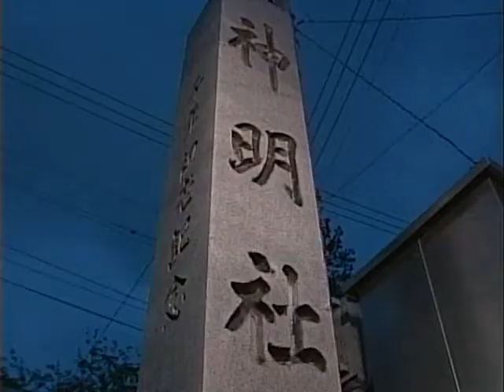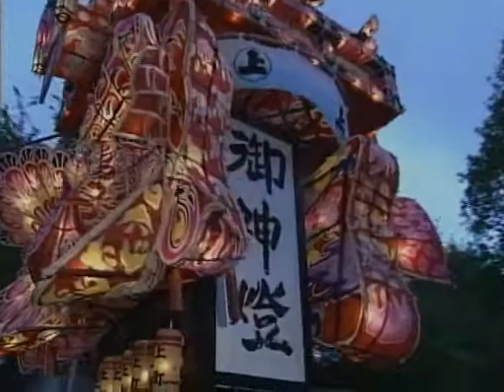【ダイジェスト】 福野神明社 春季祭礼 ふくの夜高祭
「福島神楽」毎年１２月に福島の菅原神社にて、午後から夜中まで奉納される。　明治初期から始まったとされ、現在では「豊前神楽式十八番」と「湯立神楽」が舞われている。
「豊前蛎瀬神楽」蛎瀬地区の八坂神社で奉納される。　蛎瀬の八坂神社に伝わる豊前系の岩戸神楽で、３３番の演目を伝承している。　このうち７番が福岡県築上郡吉富町八幡古表神社から江戸末期に伝えられた「湯立神楽」で、この湯立神楽を伝承しているのは、蛎瀬神楽のみである。
「植野神楽」毎年１２月３１日から元旦まで、植野地区の若旗神社で奉納される。　伊勢神楽を源流に、豊前岩戸神楽を本流として、植野土佐守が民衆化したといわれ４７番の演目がある。
「宮園楽」別名「かっぱ祭り」。　約３００年前から伝えられてきた郷土民芸。　平家の落人が当地に来て河童の姿に身を替え、災いをもたらしたので、その霊を慰めるために始まったと言われている。　この神事を氏神の神前に奉納して人畜の守護や厄払い、五穀豊穣を祈願するものである。
「戸原神楽」「深耶馬神楽」豊前岩戸神楽と称し、耶馬溪地方に伝わる神楽。　現在では戸原神楽と深耶馬神楽および２つの神楽社がその継承に努めている。

◆ダイジェスト： 3 分

富山/南砺市(旧福野町)
関連分類：祭り・芸能